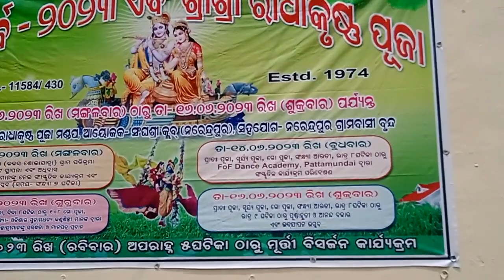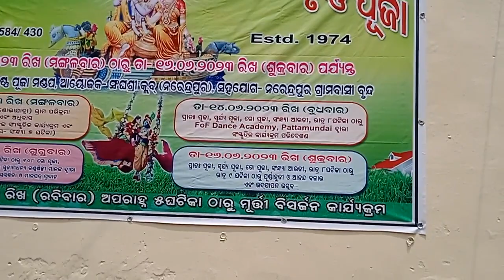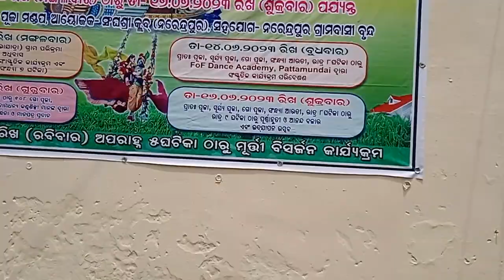Raja doli khela - Radhakrishna puja Narendrapur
ରଜ ଦୋଳି ଖେଳ